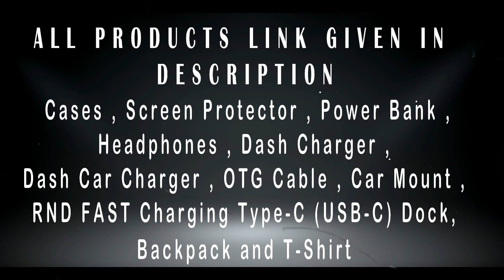OnePlus 5 Accessories , Never Settle Backpacks and T-Shirts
Buy OnePlus 3,3t,5 Accessories , Backpacks and T-Shirts

OnePlus 5 Cases(CHEAP) : (1)

OnePlus 5 Screen Protector(CHEAP) : (1)

OnePlus 5 Power Bank

OnePlus 5 HeadPhones(CHEAP) : (1)

OnePlus 5 Dash Charger(CHEAP)

OnePlus 5 Rapid Car Charger(CHEAP)

OnePlus 5 OTG(CHEAP)

OnePlus 5 Car Mount Holder

OnePlus 5 FAST Charging Type-C (USB-C) Dock  :  product not available right now .